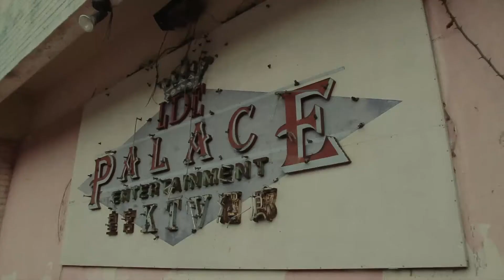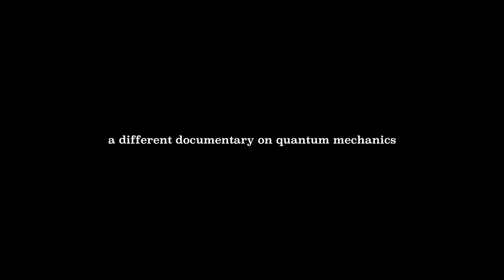REALITY LOST - BONUS TWO (DAG KASZLIKOWSKI KILLS SCHRÖDINGER'S CAT)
A bonus scene from REALITY LOST, a different documentary about quantum mechanics by Karol Jalochowski, the movie produced by Centre for Quantum Technologies at National University of Singapore. It used to be the opening scene of the whole movie.

Dag Kaszlikowski explains a famous thought experiment by Erwin Schrödinger in which gedanken cat remains half-dead and half-alive, superpositioned, so to say. Our bold proposition is to kill the poor cat to death - and use another metaphor, which we provide, by the way.

The Schrödinger's cat thought experiment is mapped onto a gangsta movie context.
Played by Dag Kaszlikowski and Pawel Kurzynski, uncompromising physicists from the Centre for Quantum Technologies in Singapore (quantumlah.org).

One more thing - the building we shot the scene by, the Queenstown Cinema and Bowling Alley built in the late 70's, has been just demolished. Singapore is changing more than rapidly.

SYNOPSIS

When 20th century begun, a major shift took place in science. Scientists started making experiments with an unprecedented precision. Fiddle with single particles, atoms, and electrons.

And they got bewildered. Small objects seemed to have a sort of fuzzy properties. What's more - the very act of observing them, of measuring them, seemed to bring them to live, excavate them from a vague domain.

Equations of quantum mechanics were beautiful. They did generate astonishingly correct answers for mind boggling questions about the exotic micro world. But there was a price to pay. Objective reality had to go.

Was is regained?

Karol Jalochowski

HOSTED BY
Dagomir Kaszlikowski

SUPPORTED BY
Artur Ekert

Faye Lim
Bernice Lee

COLLAPSE SEQUENCE WRITTEN BY
Dagomir Kaszlikowski

COLLAPSE SEQUENCE FILMED BY
Dagomir Kaszlikowski
Karol Jalochowski

COLLAPSE SEQUENCE PLAYED BY
Dagomir Kaszlikowski
Pawel Kurzynski

ADDITIONAL PHOTOGRAPHY
Dagomir Kaszlikowski

Akihito Soeda
Jenny Hogan

Polityka Weekly